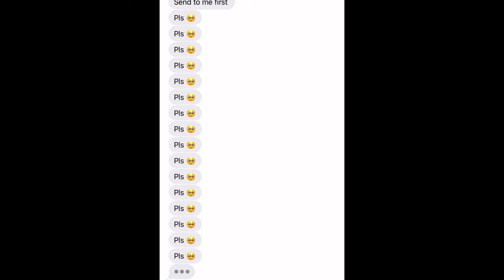Turning in receipts to try and get autumn coloured things! (Reupload because of editing mistake)